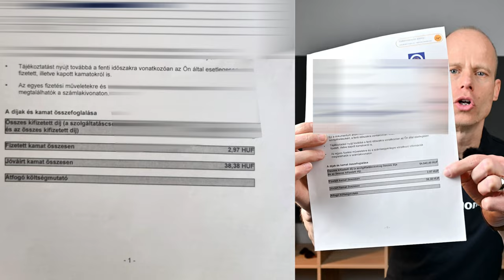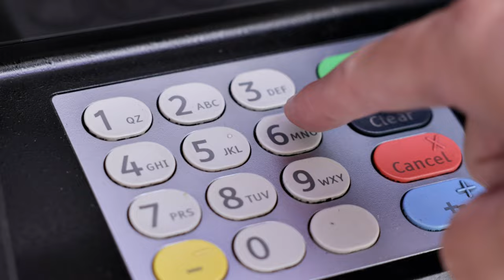Gazdálkodj Okosan: Így takaríthatsz meg 54.500 Forintot!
✨💸💳Ha fontos neked, hogy a zsebedben maradjon a pénz és ne a banknál

Mai videónkban Sándorfi Balázs megmutatja, hogyan takaríthatsz meg a bankköltségeiden:

- Fedezd fel, mennyit és mikre fizetsz feleslegesen a bankodnak!
- Ne légy túl hűséges a bankodhoz; spórolj okosan!
- Váltás ingyenes bankszámlára: egyszerű és gyors a Bankmonitornál.
- Halld a legjobb tippeket a bankdíjak csökkentéséhez!